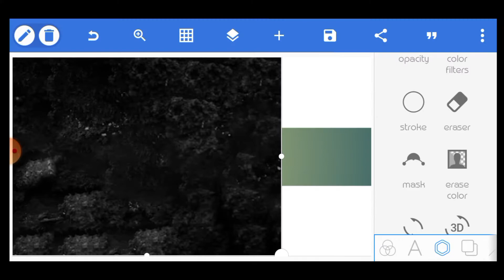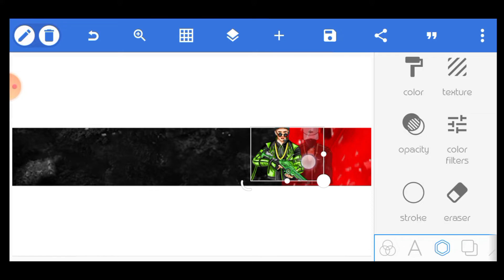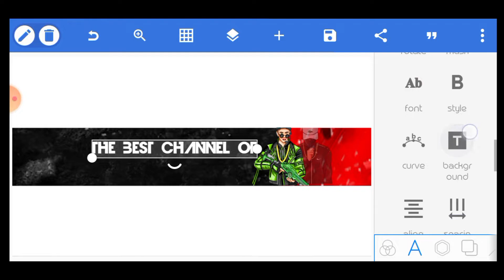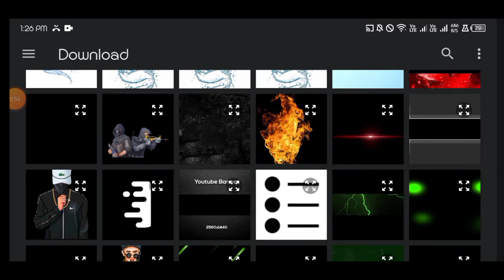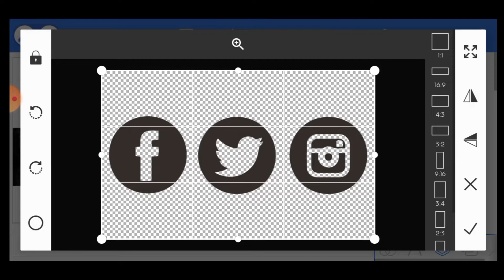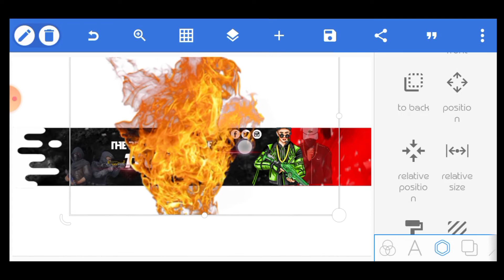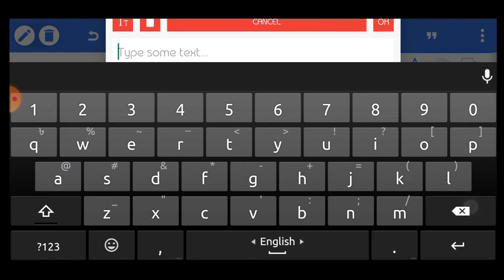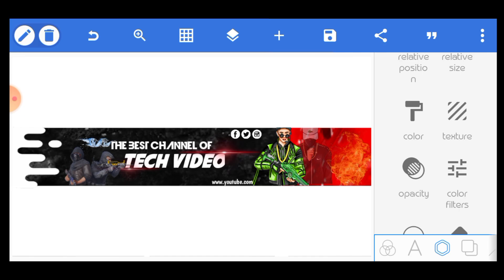Youtube Banner | Youtube channel art | How to make channel banner | Pixellab tutorial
Youtube Banner

Gaming Banner

Youtube banner

Youtube Channel art making

Gaming Banner